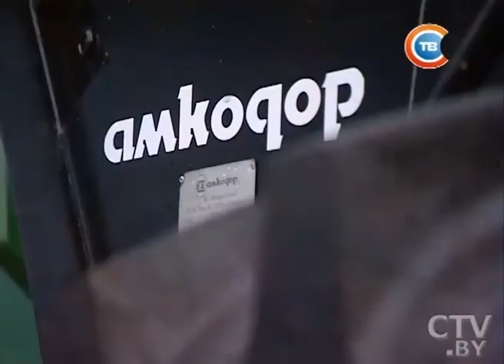Александр Лукашенко: рост товарооборота с Иркутской областью – это рост товарооборота с Россией